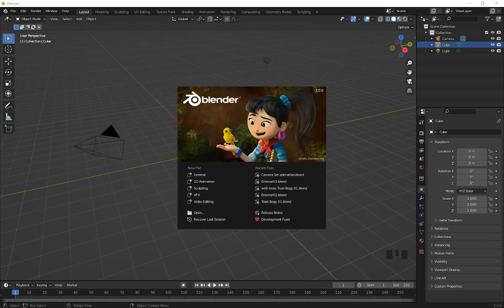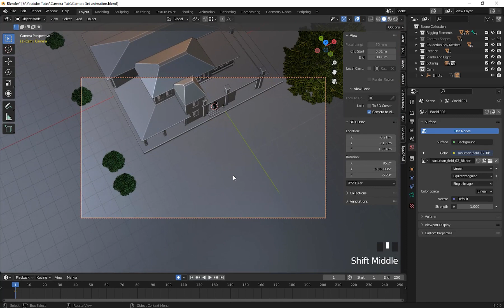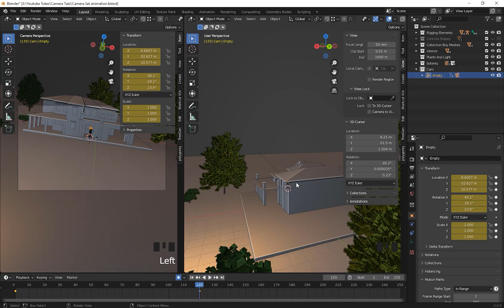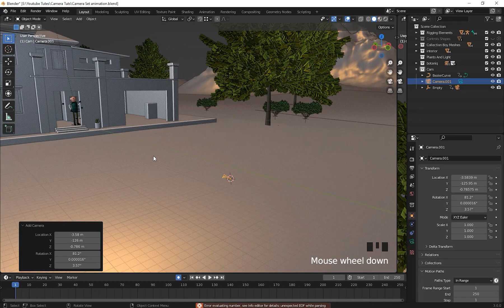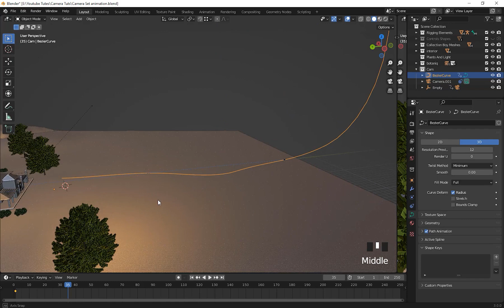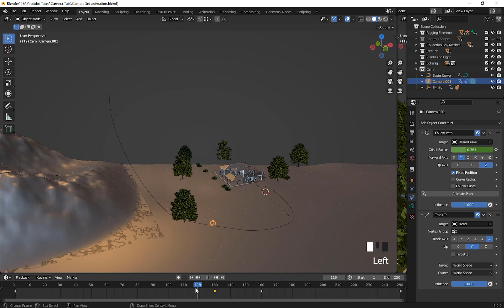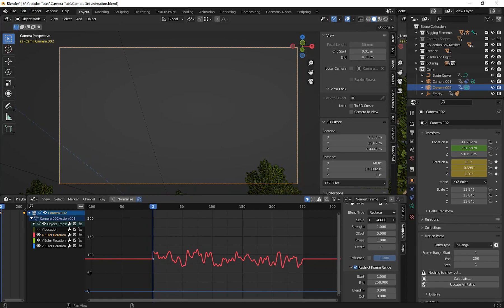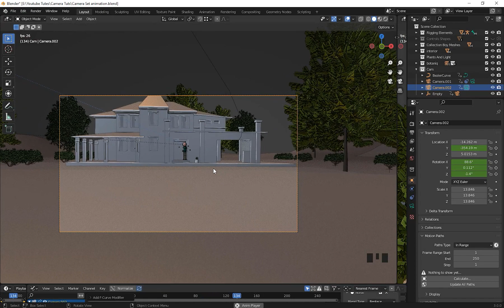Blender 3.0 Camera Path, Empty Link and Shake Animation in easy Hindi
Hii everyone,
In this Part of Tutorial, How to easy Animate Camera for your project shorts, I Have explained Camera Shake, Camera Path and Camera Empty link Animation. If you have any Doubt,  fill free to massage me.